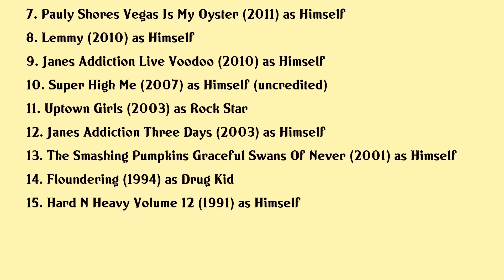Dave Navarro Movies list Dave Navarro| Filmography of Dave Navarro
Dave Navarro Full Movies List Filmography of Dave Navarro

Latest movies of Dave Navarro are:

1. Mopop Founders Award 2020 Honoring Alice In Chains
2. Find Your Groove
3. Janes Addiction Ritual De Lo Habitual Alive At 25
4. Mourning Son
5. Janes Addiction Live In Nyc
6. Fix The Ministry Movie
7. Pauly Shores Vegas Is My Oyster
8. Lemmy
9. Janes Addiction Live Voodoo
10. Super High Me
11. Uptown Girls
12. Janes Addiction Three Days
13. The Smashing Pumpkins Graceful Swans Of Never
14. Floundering
15. Hard N Heavy Volume 12

Complete list of movies acted by Dave Navarro are in this video.

Please Comment down your favorite movie of Dave Navarro